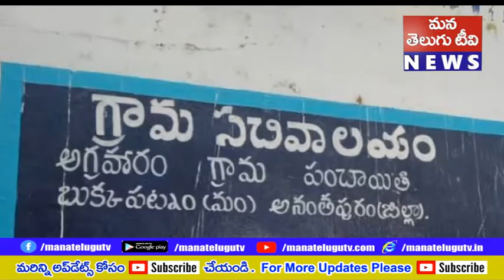అనంతలో గ్రామాన్ని హడల్ ఎత్తించిన కొండచిలువ ఇల్లు దాటి బయటకు పోవాలంటే భయపడుతున్న జనం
అనంతపురం జిల్లా బుక్కపట్నం మండలం అగ్రహారం గ్రామ శివార్లలో కొండచిలువ సంచరిస్తూ గ్రామస్థులను భయబ్రాంతులకు గురి చేసింది చీకటి పడిందంటే జనం ఇల్లు దాటి బయటకు పోవాలంటే భయపడుతున్నారు. ManaTeluguTV always strive to deliver authentic news immediately after any incident happens. ManaTeluguTV is a leading expert in the News Media industry, helping thousands of viewers to create awareness on many social issues. We’re passionate about reporting news_in_telugu_latest issues, breaking_news_telugu, telugu_news_today_headlines,telugu_news_channels_live and telugu_breaking_news_today and we’re excited to share that first information with you. We post daily, and we can’t wait to see you there.